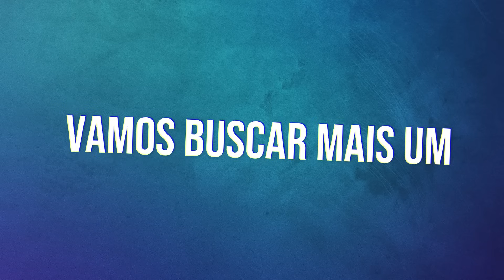VAMOS BUSCAR MAIS UM - Músicas de Política 2020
Quer dar um trato na barba ou na calvície? Conheça a melhor loja de Minoxidil do Brasil:
os melhores produtos com os melhores preços.
A música da virada, vamos buscar mais um!